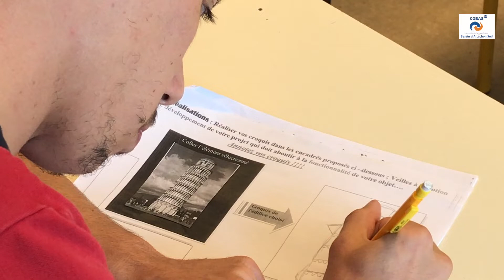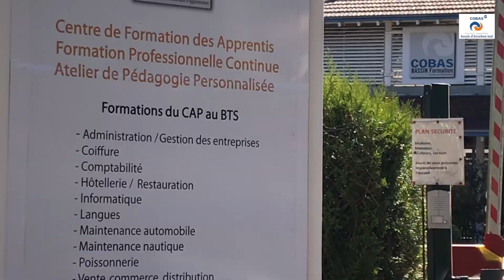COBAS Rencontre Apprentis Entreprises à BASSIN Formation le 03 octobre 2018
BASSIN Formation via le CFA facilite les rencontres entre Employeurs et futurs Apprentis
De 14h à 18h, le 03 octobre 2018, signer un contrat d'apprentissage devient concret grâce à la COBAS